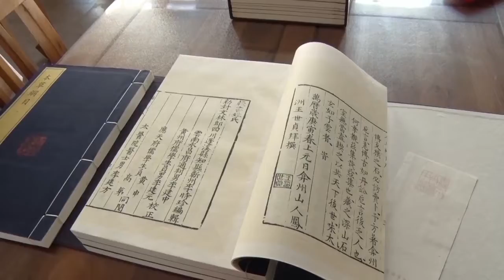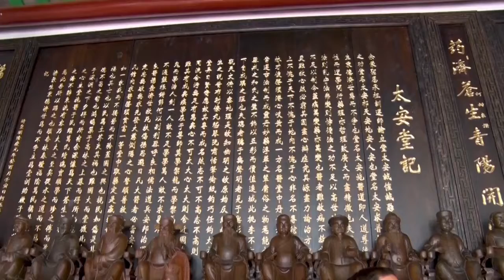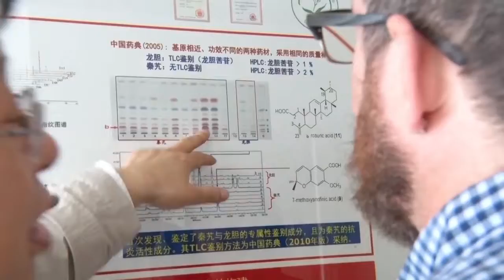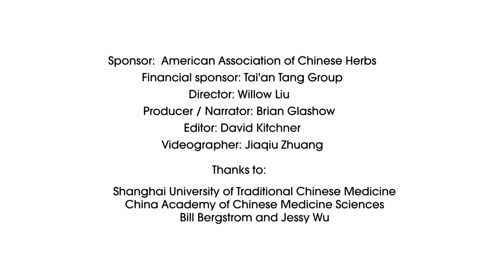​Journey to the Home of Chinese Herbal Medicine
There are misunderstandings about Chinese herbal medicine (CHM). Some people believe that Chinese herbs are natural, therefore they do not cause harm. Others think that they are toxic. The fact is that Chinese herbal medicine has been applied for over 2000 years to countless people as one of the most popular treatment methods in traditional Chinese medicine (TCM). The safety and efficacy of most herbs have been well documented and continuously updated for thousand(s) years. However, due to their misuse of ignorant patients and inexperienced healthcare practitioners, or the misleading by unprofessional herbal manufacturers or sellers, many toxic and/or negative results on Chinese herbs have been reported in the West, resulting in most physicians in the West prohibit their patients use any Chinese herbs even though they could not help these patients relieve from suffering.